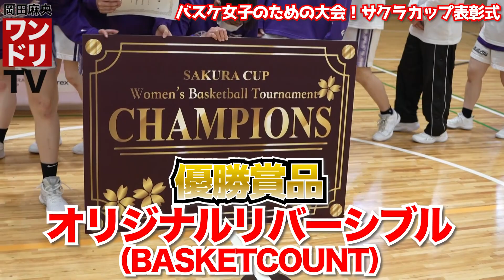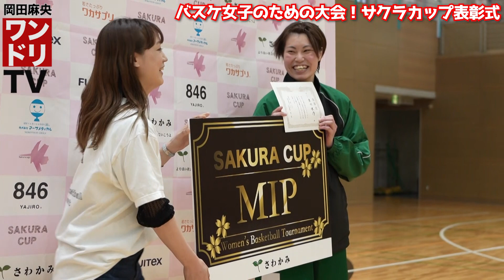サクラカップ2023【大人バスケ女子大会】決勝戦がレベル高すぎた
【SAKURA CUPとは…🌸🏀】
高校生から競技人口がグッと減る女子バスケ。
社会人（大学生も）になってもバスケットボールに真剣に取り組む皆さんが、
本気で熱中する機会や練習成果を発揮する機会の提供による、日々の取り組みの充実感向上と、
いくつになっても輝いているバスケ女子の姿を発信することによって、好きなことを続ける本当の価値や、女子スポーツの可能性を広げ、
バスケの育成年代を含めた各世代への訴求効果を目指しています。

🌸サクラカップご協賛企業様
⚪︎株式会社マーサメディカル様

⚪︎有限会社山幸山田商店様

ご協賛・ご協力いただきました企業の皆様、本当にありがとうございました！！
そして参加チーム・選手の皆様、ボランティアスタッフの皆さんも、
楽しんでいただけていましたら幸いです☺️
是非ハッシュタグをつけて
SNS投稿していただけましたら嬉しいです！！

来年もできるよう頑張りますので、皆様是非今後ともよろしくお願い致します😊！

⭐️プレゼント申込フォーム ※お申し込みは5/12まで